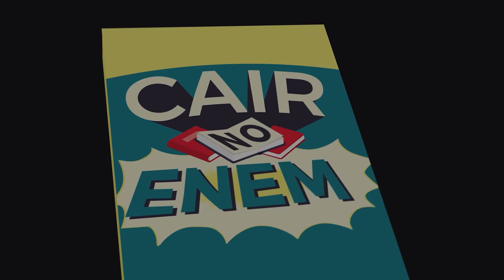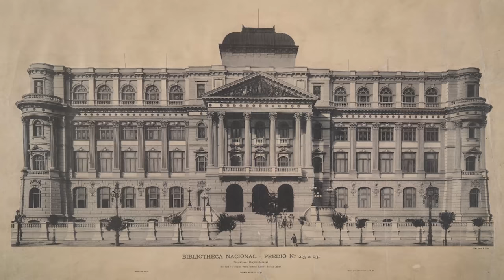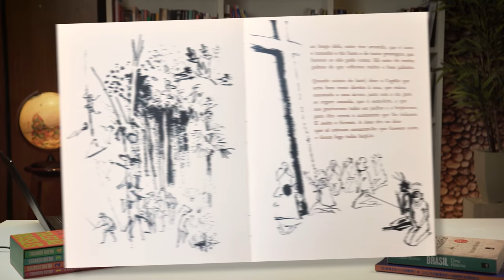O DESCOBRIMENTO DE PERO VAZ DE CAMINHA - EDUARDO BUENO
O Brasil é o único país do mundo que entrou no circuito oficial da história por meio de uma obra-prima da literatura: a carta de Pero Vaz de Caminha. Repleta de imagens, fragrâncias, encantos e augúrios, a carta de Caminha faz um elogio à tolerância e a tudo o que o Novo Mundo representava lá, nos idos e virginais dias de abril de 1500. Pero Vaz de Caminha foi morto na Índia meses depois de redigir a carta e passou séculos esquecido. Mas hoje refulge como um escritor espetacular, que forjou a profecia de um país magnífico “em se plantando tudo dá”. É vexatório que em mais de 500 anos o Brasil não tenha conseguido honrar e cumprir com um vaticínio tão simples e óbvio quanto o de Pero Vaz de Caminha. Vai ver que isso se dá porque os brasileiros não leem sua própria certidão de nascimento…

• Coleção Brasilis - Eduardo Bueno - Sextante:
• A Viagem do Descobrimento - Eduardo Bueno - Sextante:
• Náufragos, Traficantes e Degredados - Eduardo Bueno - Sextante:
• Capitães do Brasil - Eduardo Bueno - Sextante:
• A coroa, a cruz e a espada - Eduardo Bueno - Sextante:

• Brasil, uma história - Eduardo Bueno - Leya:
• A Carta de Caminha - edição pocket da L&PM
• O Descobrimento do Brasil, Capistrano de Abreu,  MEC
•  A Viagem do Descobrimento - Eduardo Bueno

Roteiro e apresentação: Eduardo Bueno
Direção e edição: Daniel Curi
Abertura: Gustavo Vorage
Arte: Inriqi
Produção: Carol Peixoto
Mídias Sociais: Carina Derschum
Redação: Lizia Bueno